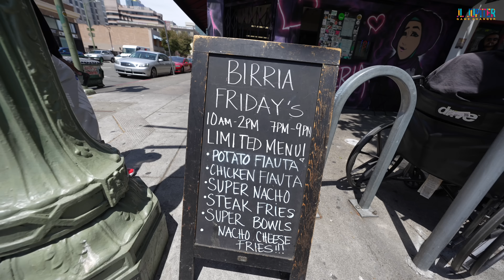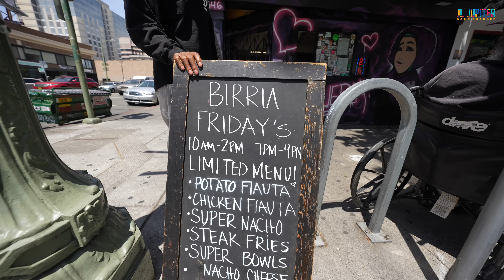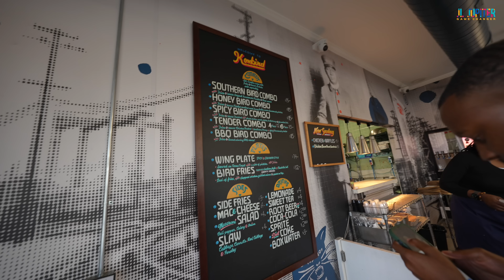Maya Halal Taqueria and Southern Hot Chicken at KowBird | Oakland, Ca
In this episode I meet up with my special guest BayAreaFoodz at Maya Halal Taqueria and Matt Horn's KowBird. Please watch, sub, comment and share.